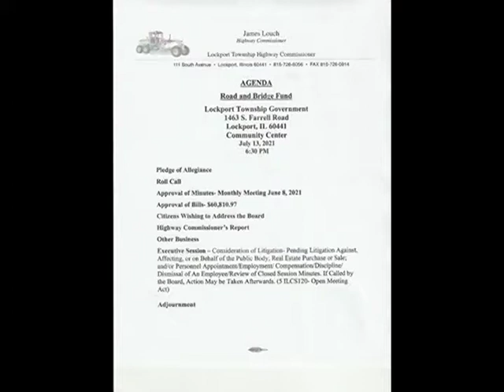Lockport Township 7 13 2021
Mr Mumbles strikes again, I wonder what they are talking about
probably secrete stuff about your tax dollars